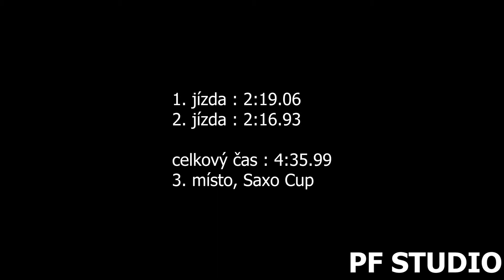Petr Vaněk - Peugeot 106 GTI - EDDA CUP Řevnice BRDY 2021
Petr Vaněk se umístil na 3. místě v kategorii Saxo Cup.

Použitá technika
Kamera:Panasonic W580, SONY FDR-AX100
Stativ:Hama Star 60, Razor-ii-180-cm
Mikrofon : Rode Videomic go

Hudba použitá ve videu : Jeremy Korpas - Twin Engines